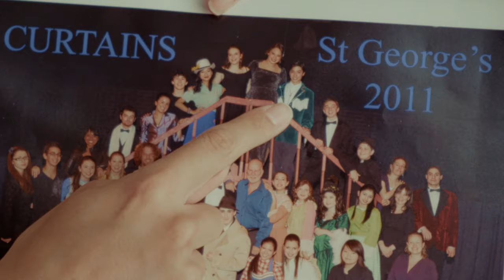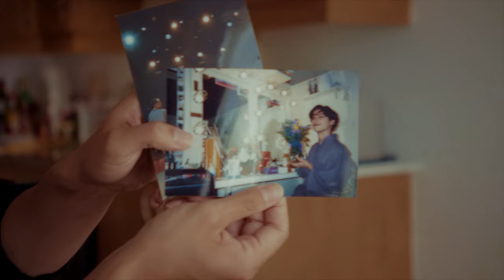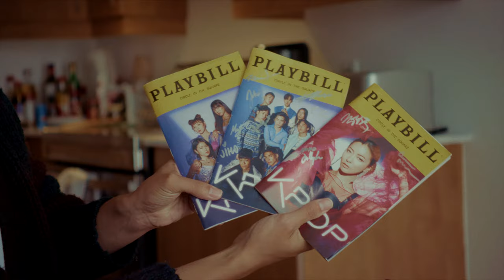"Artists will always make it work" | Paid Content with Desjardins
This season on Clean Slate, a Paid Content Series by Desjardins, we’ll learn how rising star Patrick Park made financial planning a priority while pursuing a career in musical theatre (that just landed him on Broadway).

This is Paid Content with Desjardins. This is not CBC Journalistic content.

About CBC Life:
From life’s little projects to its big questions, CBC Life offers Canadians inspired ideas and conversations that help them live better, including things to make, do, buy, wear and eat.